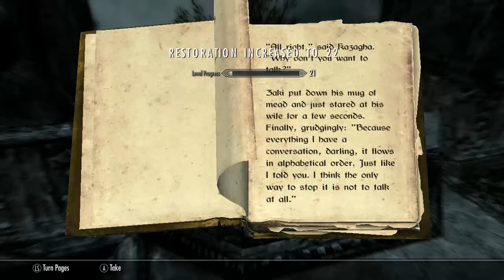Let's Play Skyrim S5 E11, No one will stop me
Alive or Undead, no one will stop me...only thing that can stop me will be my terrible sense of direction